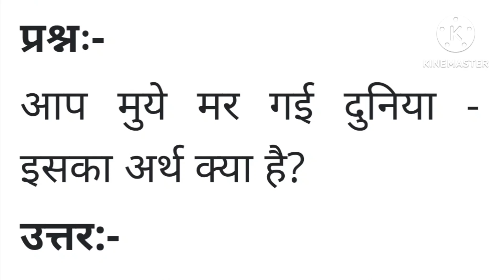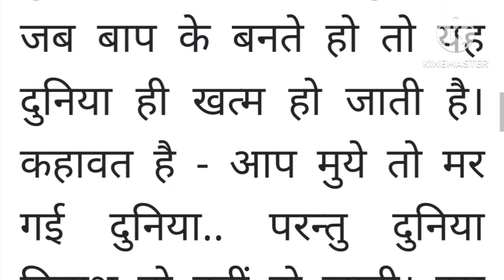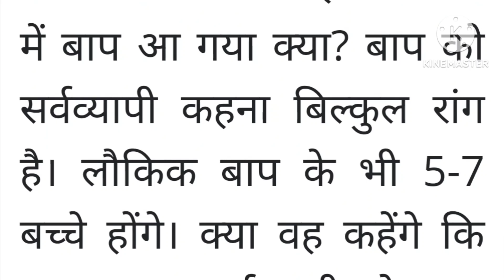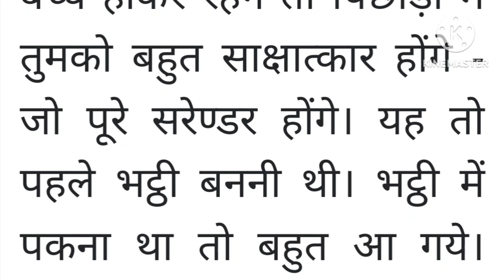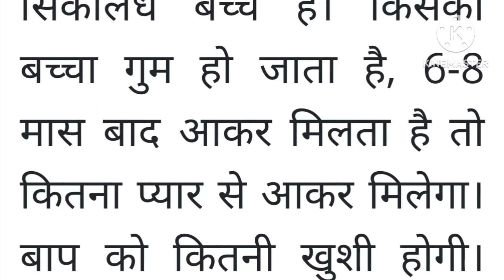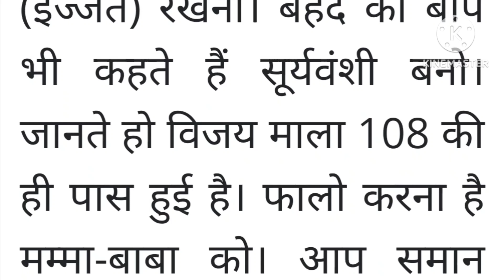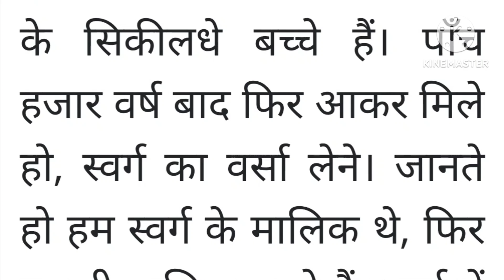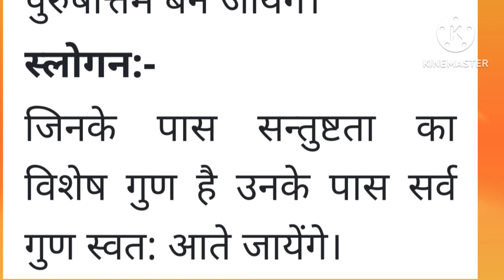23 July 2021 Murli। Today's Murli in English। Daily Murli।Bk Murli English।23/07/2021 Murli English